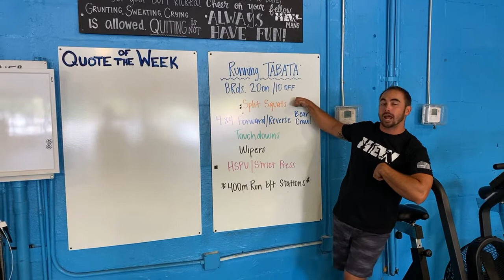HEW Workout May 6th